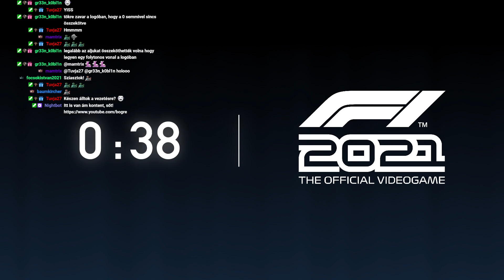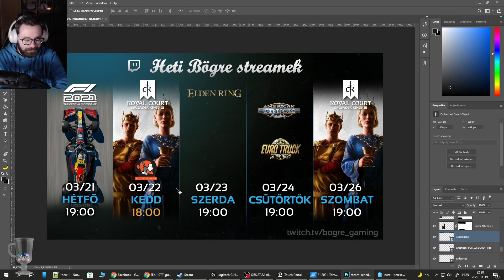Megtanulok kormányozni | F1 2021 (2022.03.19.) 🌈 #321